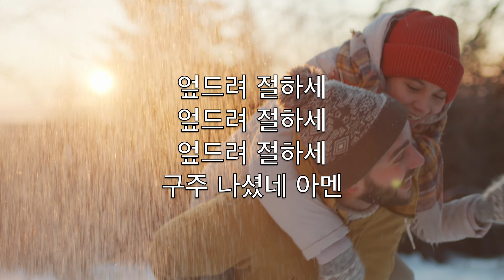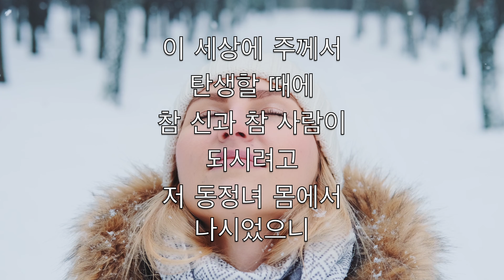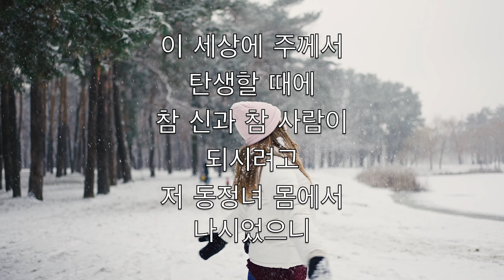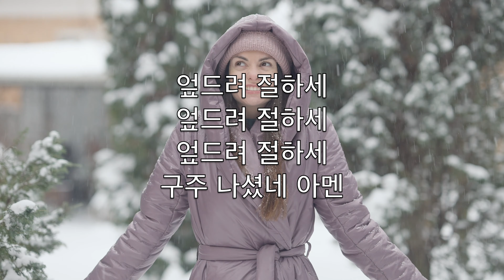주 믿는 신도여 (O Come All Ye Faithful) - 크리스마스 노래방 알토 플루트 기악 V1 CoAN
참 반가운 성도여
다 이리와서
베들레헴 성 안에
가 봅시다
저 구유에 누이신
아기를 보고

엎드려 절하세
엎드려 절하세
엎드려 절하세
구주 나셨네 아멘

저 천사여 찬송을
높이 불러서
이 광활한 천지에
울리어라
주 하나님 앞에
늘 영광을 돌려

엎드려 절하세
엎드려 절하세
엎드려 절하세
구주 나셨네 아멘

이 세상에 주께서
탄생할 때에
참 신과 참 사람이
되시려고
저 동정녀 몸에서
나시었으니

엎드려 절하세
엎드려 절하세
엎드려 절하세
구주 나셨네 아멘

여호와의 말씀이
육신을 입어
날 구원할 구주가
되셨도다
늘 감사한 찬송을
주 앞에 드려

엎드려 절하세
엎드려 절하세
엎드려 절하세
구주 나셨네 아멘